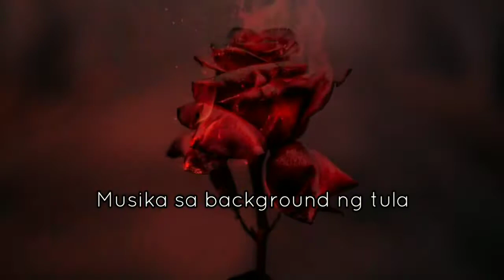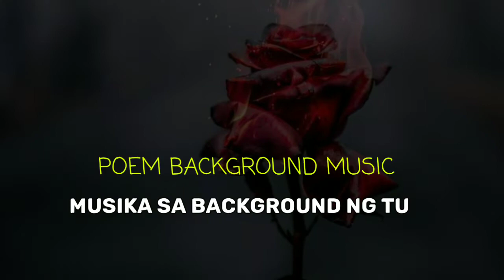Musika sa background ng tula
Musika sa background ng tula | poem background music | If you like it to subscribe my youtube channel and press the Bell icon 🔔 for more updates and must suggest your opinions in the comment.

---THANKYOU---